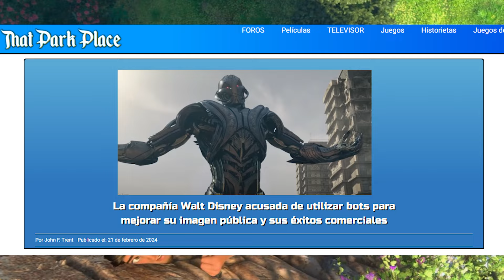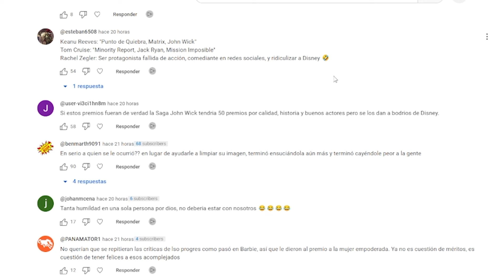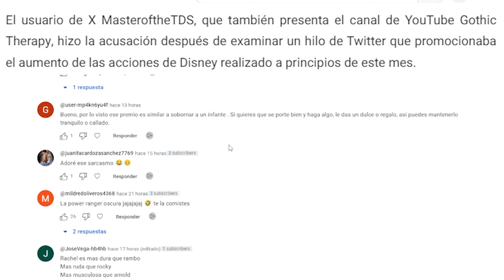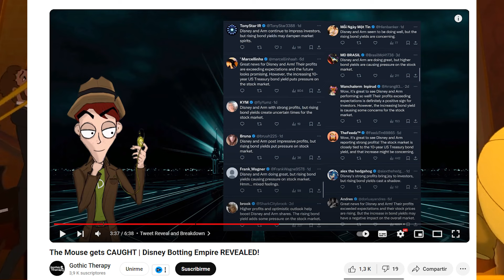Disney ATRAPADO usando cuentas FALSAS para MEJORAR imagen de Rachel Zegler y AUMENTAR sus acciones!